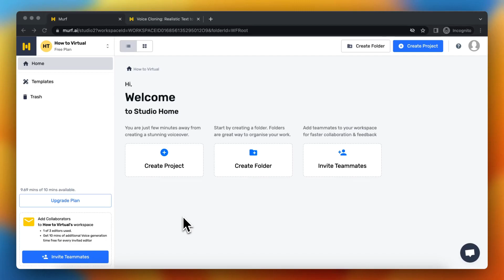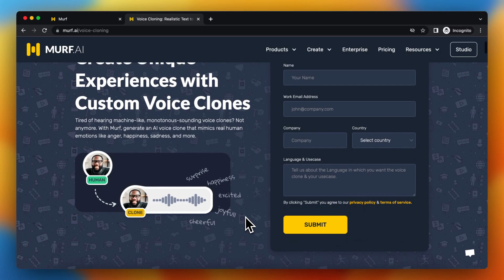How to Clone Your Voice For Free Using Murf.ai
In this video I'll show you how can clone your voice for free using Murf.ai.